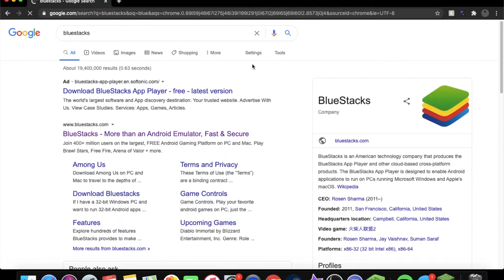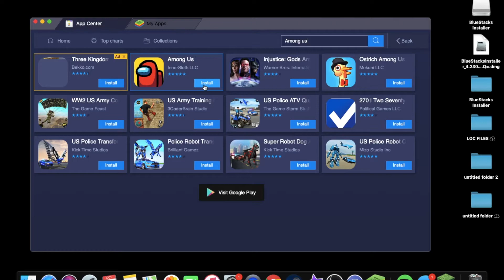How To Play Among Us On MAC